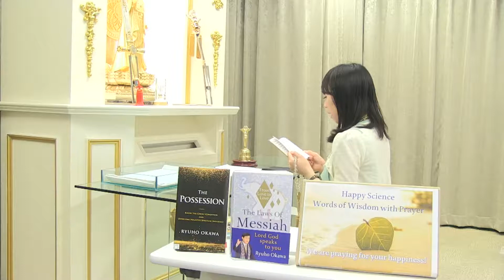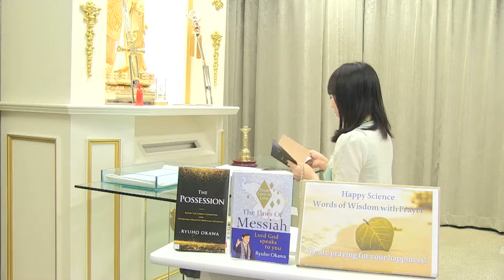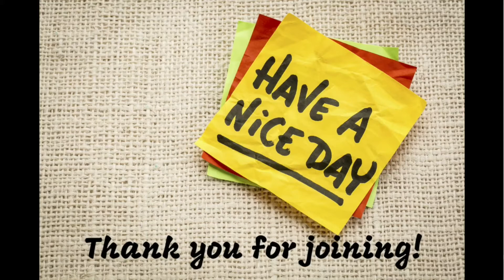How can you overcome the possession and be protected by saintly power?